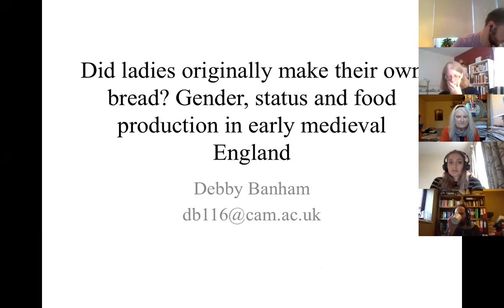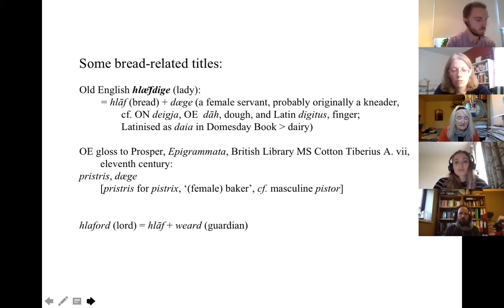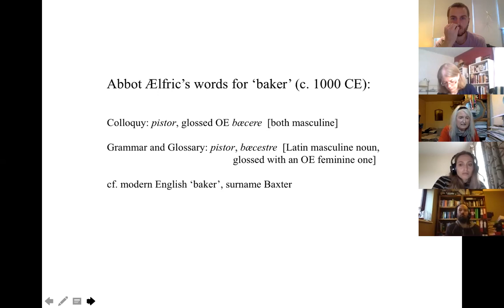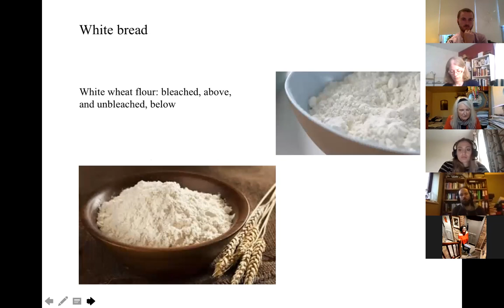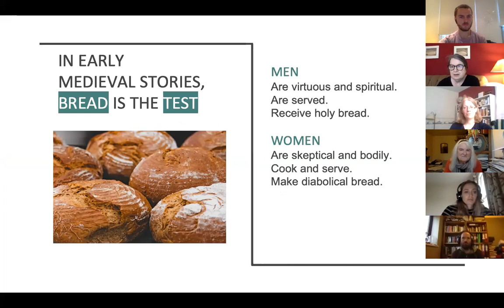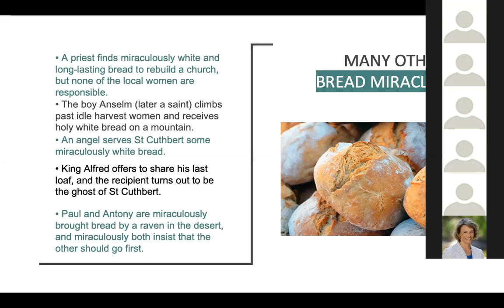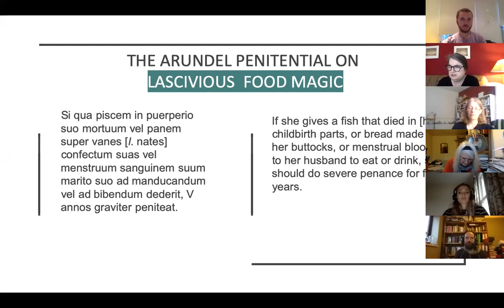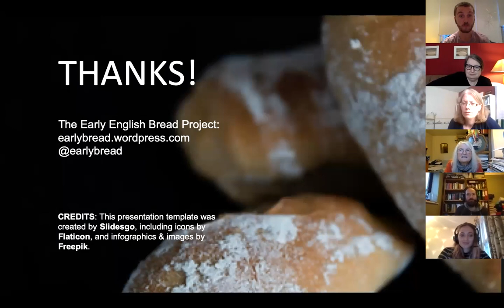Bread and gender in early medieval England: IHR Food History Seminar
IHR Food History Seminar held on 1 October 2020 (held on Zoom)

Debby Banham, University of Cambridge: Did ladies originally make their own bread? Gender, status and food production in early medieval England

Martha Bayless, University of Oregon: Dangerous bread: Women, Bread, and the Supernatural